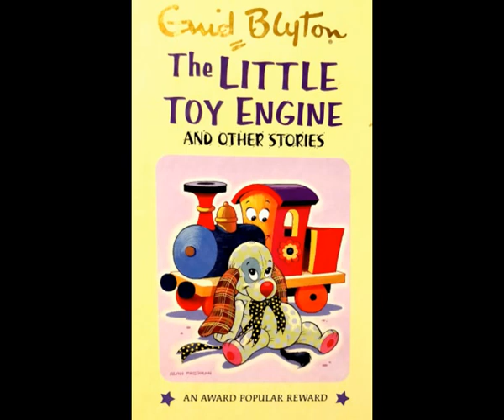Chapter 12: Tarrydiddle Town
Chapter 12:  Tarrydiddle Town read from The Little Toy Engine and Other Stories by Enid Blyton